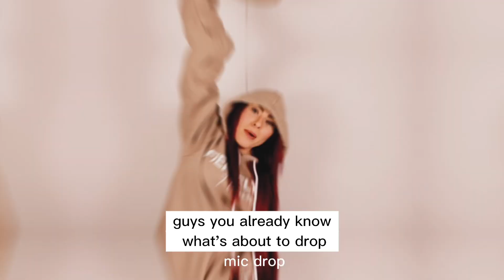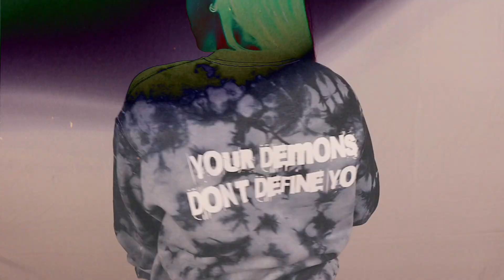FIERCELY FEMININE | Clothing Brand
THIS IS MY SHOP😊 CLICK THE LINK TO SIGN UP FOR THE EMAIL LIST:

So you can get notified when my shop OPENS! I'm so excited to FINALLY share Fiercely Feminine and I'm excited to show you how I run my business! Like this video if you are excited to see the journey! Also go follow the Fiercely Feminine Instagram down below ⬇️
Social Media!